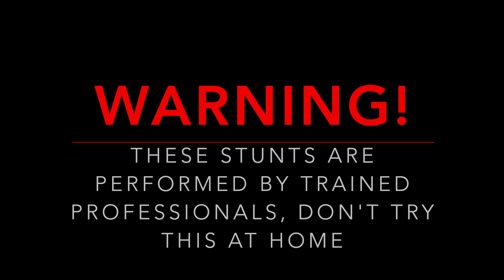Cleveland Bikelife Was a MOVIE!! **EVERYBODY WAS ACTIVE**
EDITED AND SHOT BY MILES